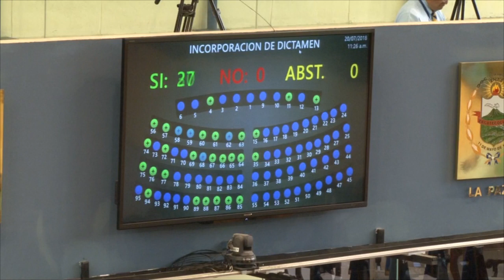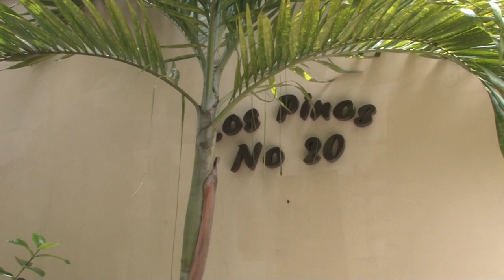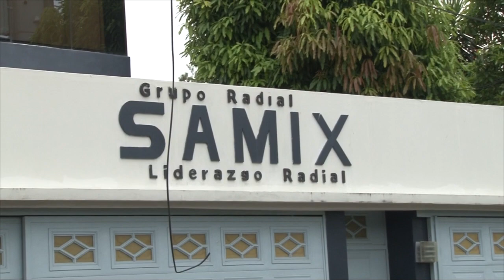Noticiero LPG 10 agosto: Así es la mansión incautada al expresidente Saca